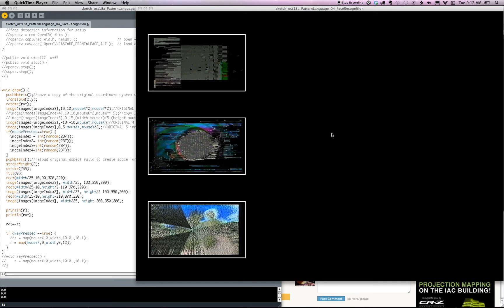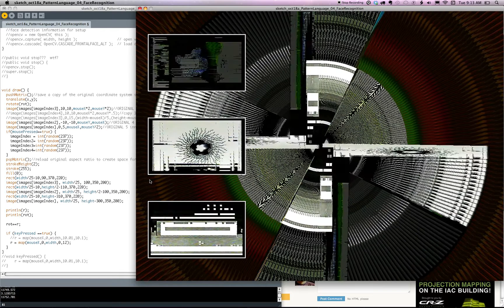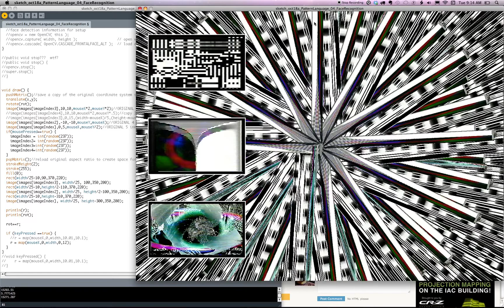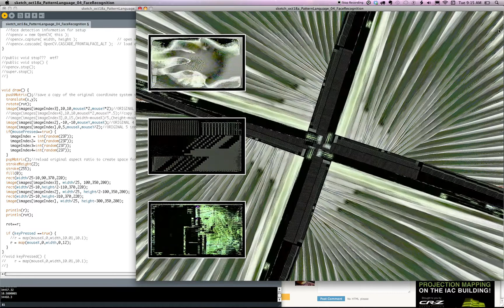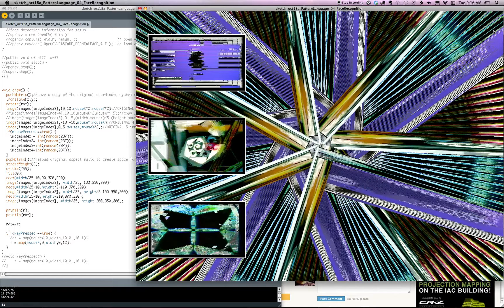ROTA FORTUNAE (Wheel of Fortune)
// This project was built using the Processing programming language.

 /*The Wheel of Fortune, or Rota Fortunae, is a concept in medieval and ancient philosophy referring to the capricious nature of Fate. The wheel belongs to the goddess Fortuna, who spins it at random, changing the positions of those on the wheel - some suffer great misfortune, others gain windfalls. Fortune appears on all paintings as a woman, sometimes blindfolded, "puppeteering" a wheel.

"...Are you trying to stay the force of her turning wheel? Ah! dull-witted mortal, if Fortune begin to stay still, she is no longer Fortune."
~ Boethius, Consolation of Philosophy

PROJECT:
The ROTA FORTUNAE stands as a larger-than-life, rear screen projected, spinning Wheel of Fortune. The wheel consists of 3 images joined together to form an emergent rotating shape. A phsycial interface, of arcade game control console height and size, presents a would-be participant with 5 controls (3 knobs and 2 buttons). 2 knobs control the width and height of the 3 images, 1 knob controls the rotation of the wheel, 1 button randomly selects the images used to populate the wheel, and 1 button saves and sends a screen shot of the wheel's "reading" to a database for later use (eg, printing on the spot or emailing to the participant).

CURRENT ITERATION:
On the initial screen, a mousePress randomly selects 3 images, from an array of 238, which are joined together to form an emergent rotating shape. MouseX and mouseY control the size of each image while keyPressed PLUS mouseX control the rotation rate. A left-sided column of 3 image frames display the randomly selected images used in the rotating shape.